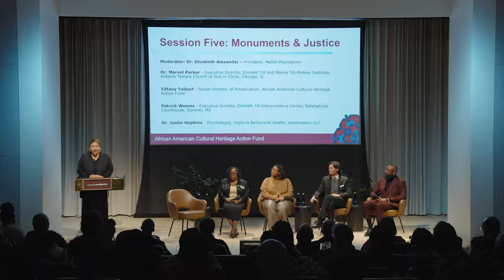Monuments & Justice: Emmett Till and Mamie Till-Mobley National Monument(AACHAF Conversation Series)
The work to permanently protect, preserve, manage, and interpret Chicago’s Roberts Temple Church of God in Christ and Mississippi’s Graball Landing and Tallahatchie Courthouse as part of the new Emmett Till and Mamie Till-Mobley National Monument has profound meaning. Each heritage asset tells stories of racial violence, human worth, dignity, fairness under the law, grief, tragedy, and women-led activism. In a conversation led by renowned poet, scholar, and President of the Mellon Foundation, Dr. Elizabeth Alexander, we will explore the architecture of monument-making, the need for ethnic and cultural representation, and the role of historic preservation in fostering healing from racial trauma.

Moderator: Dr. Elizabeth Alexander, President, Mellon Foundation;

Panelists:
Dr. Marvel Parker, Executive Director, Emmett Till and Mamie Till-Mobley Institute, Roberts Temple Church of God in Christ, Chicago, Illinois
Tiffany Tolbert, Senior Director of Preservation, African American Cultural Heritage Action Fund
Patrick Weems, Executive Director, Emmett Till Interpretative Center, Tallahatchie Courthouse, Sumner, Mississippi
Dr. Justin Hopkins, Psychologist, Hopkins Behavioral Health, Washington, D.C.